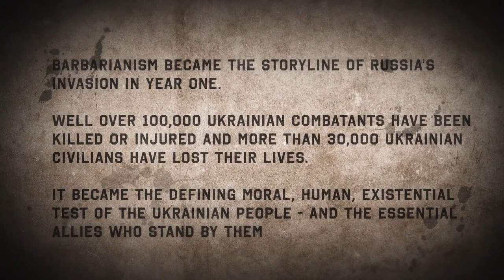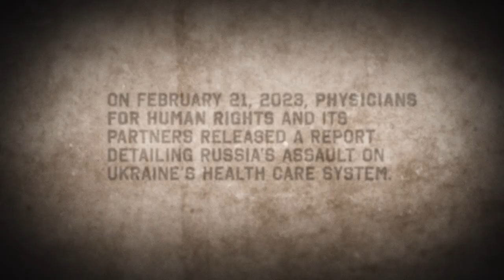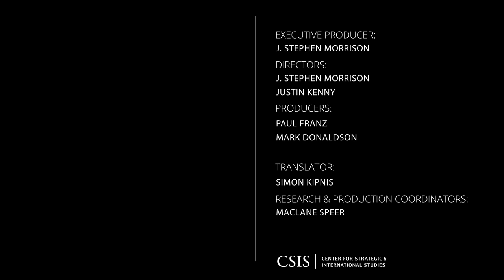Ukraine: the Human Price of War, Episode 7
Russian President Vladimir Putin invaded Ukraine one year ago. How do we understand the true, complex human toll that Russia’s campaign of barbarianism exacts upon Ukrainian society? And what lies ahead in year 2? Will the Ukrainian nation hold together? What about essential external allies?

In episode 7 of Ukraine: The Human Price of War, we hear from Susan Glasser of the New Yorker, Nick Schifrin of the PBS NewsHour, Ukraine Minister of Health Dr. Viktor Liashko, The German Marshall Fund of the United States President Heather Conley, Seth Jones, Harold Brown Chair / Director, CSIS International Security Program, and J. Stephen Morrison, Senior Vice President, Director, CSIS Global Health Policy Center.